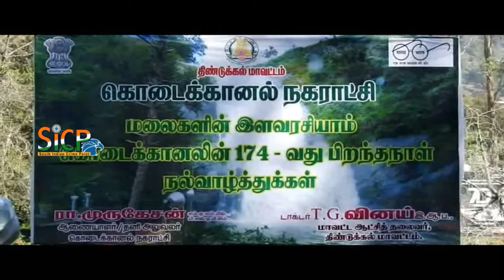Kodaikanal 174th Birthday | sicp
Kodaikanal

Panoramic view from Kodaikanal, 2008
Kodaikanal is located in Tamil Nadu, Kodaikanal
Location in Tamil Nadu, India
Coordinates: 10.23°N 77.48°ECoordinates: 10.23°N 77.48°E
Country India
State Tamil Nadu
Zone Madurai
District Dindigul
Established 1845

Kodaikanal is a city in the hills of the Dindigul district in the state of Tamil Nadu, India. Its name in the Tamil language means "The Gift of the Forest". Kodaikanal is referred to as the "Princess of Hill stations" and has a long history as a retreat and popular tourist destination.

Kodaikanal Main Town covered with mist

Boating in Kodaikanal Lake

Kodaikanal was established in 1845 as a refuge from the high temperatures and tropical diseases of the plains. Much of the local economy is based on the hospitality industry serving tourism. As of 2011, the city had a population of 36,501.

The word Kodaikanal is an amalgamation of two words: kodai and kanal. The Tamil language has at least four possible interpretations of the name Kodaikanal. By pronouncing the first syllable of Kodaikanal with a long Tamil 'O', as in koe-dei, it means "summer", whilst the final two syllables kanal can mean "to see", rendering Kodaikanal as a "place to see in summer". Kodaikanal is a summer forest, and it is a place that the first missionaries used as a refuge to escape the overbearing and mosquito-ridden heat of the plains — a place that they would have counted on seeing in the summer!

Boating in Kodaikanal

Kanal, in Tamil, can mean dense or closed forest. In this case, Kodai can have at least four meanings. By pronouncing Kodai with the long Tamil 'o' and short 'e', Ko-dai means "the end". Kodaikanal could mean "the end of the forest" which makes poetic and geographical sense — Kodaikanal is at the crown of the Palani Hills and is effectively surrounded and protected by thick forests.

By pronouncing Kodai with the short Tamil 'o' (as in Kodi), it means "creepers" or vines. Kodaikanal could mean "forest of creepers" or the forest of vines. "The forest of creepers" is thought to be the English language meaning given in 1885 during the early western habitation of the place and is still accepted.

By pronouncing Kodai with a short Tamil 'o', and a long 'e', it might be interpreted to mean "gift", rendering "Kodaikanal" as "gift of the forest". Keeping the short Tamil 'o' but adding a long 'a', Kodai could be understood as the Tamil word for umbrella, where Kodaikanal is a forest fashioned like a protecting umbrella.

Tourism has been impacted by industrial pollution issues including the closure of a mercury factory owned by Unilever's Indian subsidiary Hindustan Unilever after evidence of widespread mercury pollution. To date no proper clean-up operation has been mounted.

Flower show in Kodaikanal from May 30

The 10-day annual Kodai Vizha and the 58th Flower Show would begin from May 30, said Collector T.G. Vinay here on Sunday.

The festival is to be inaugurated by Forests Minister Dindigul C Srinivasan in the presence of Tourism Minister Vellamandi N. Natarajan and Agriculture Minister R. Duraikannu and other senior officials from the respective departments at the famous Bryant Park where public and tourists can participate.

The Collector said that the Flower Show would be celebrated from May 30 to June 1 (three days) and the Kodai Vizha would go on till June 8.

During the festival, folk arts and dance, traditional sports, boat race and dog show would be conducted jointly by the Department of Tourism and Horticulture.

According to officials, aspirants interested in registering as participants in the various shows may contact the Tourism office here in person or shall contact at 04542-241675, 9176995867, 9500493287 (Deputy Director, Horticulture).

Facelift given

The district administration had given a facelift to the hill station some two months ago and the Kodai Lake and other tourist spots sported a new look.

With the model code of conduct that came to an end with effect from May 26, weekly grievance day meeting would be conducted at the Collectorate on Mondays beginning May 27, Dr Vinay said,

This News Covered From Dindigul District Reporter (Tamil Nadu) From South Indian Crime Point Weekly.